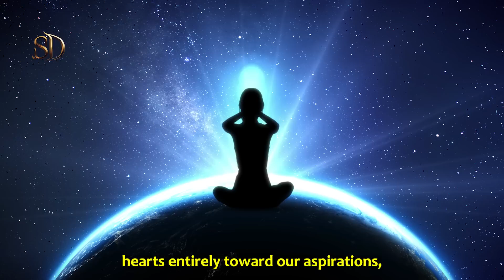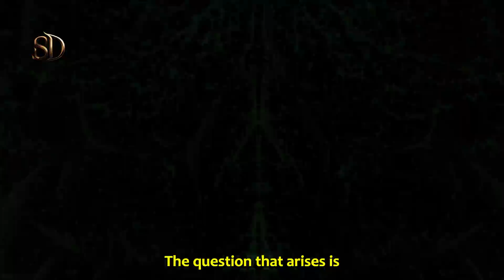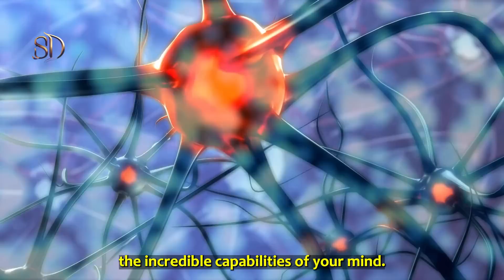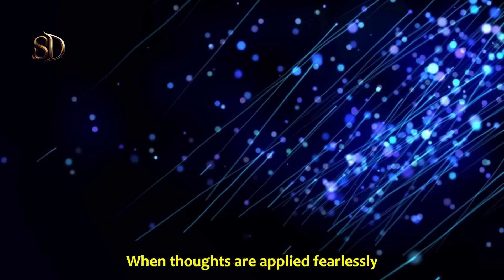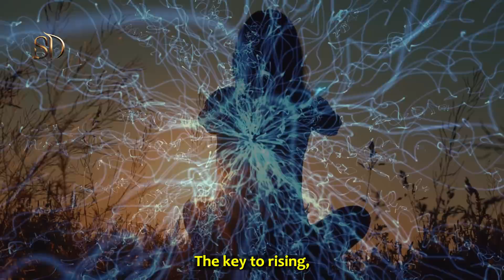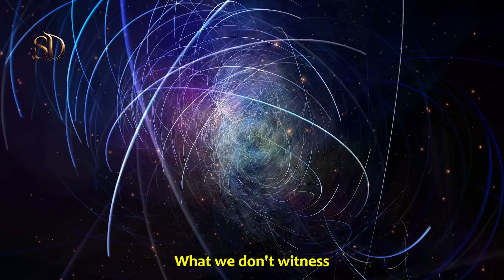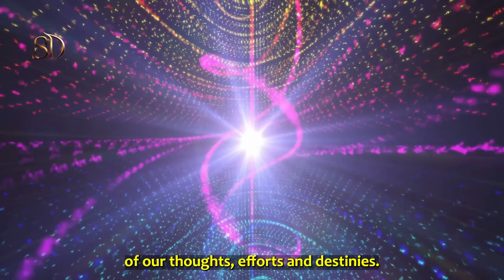The Power Of Mind | How to Guide Your Thoughts to True Transformation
Discover the untapped potential of your mind and harness its transformative power. Explore the secrets of thought guidance and embark on a journey of true transformation.